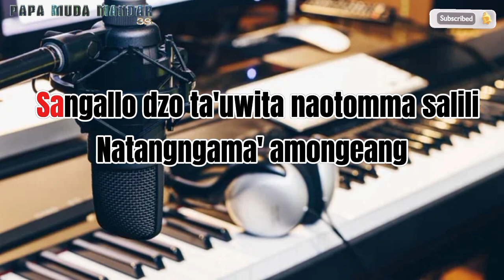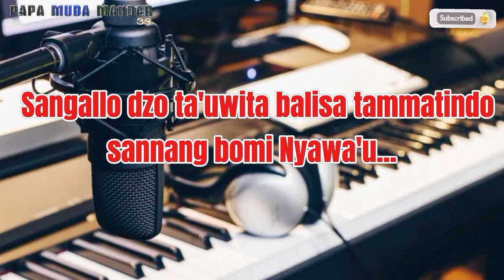KARAOKE BALISA TAMMATINDO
BALISA TAMMATINDO